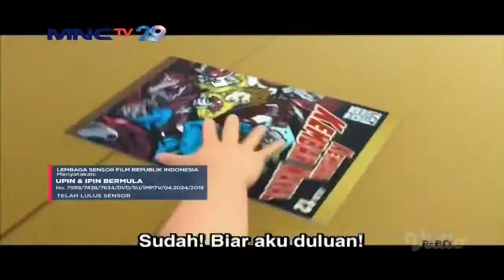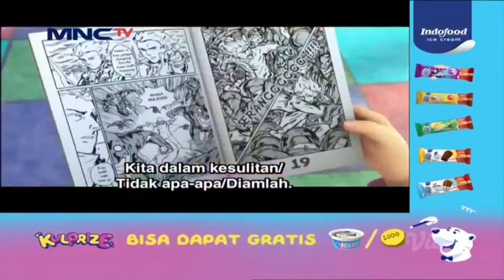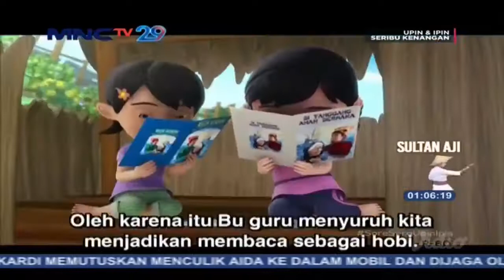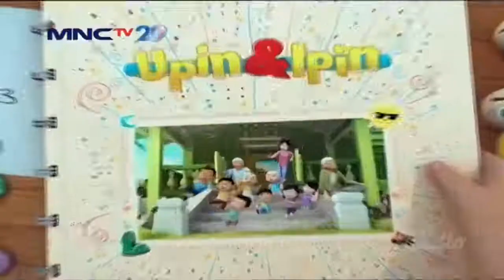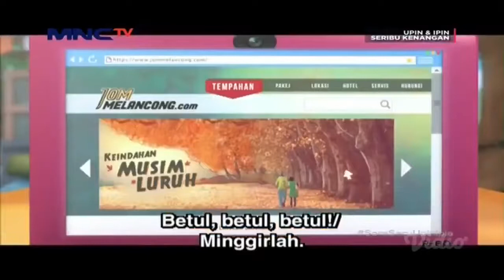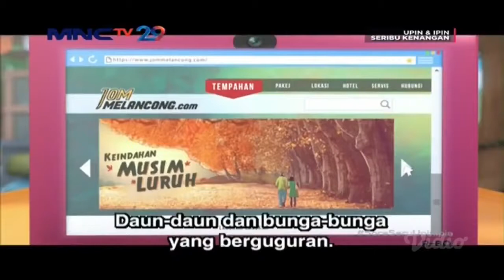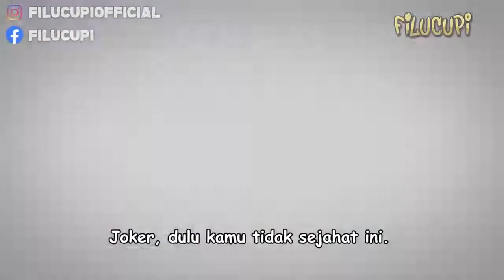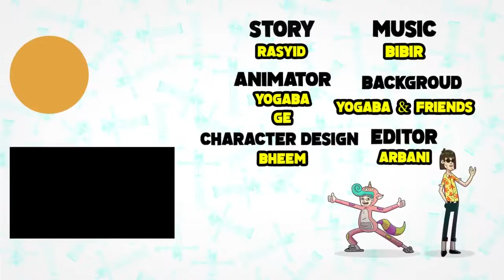[FULL] Episode Baru Upin & Ipin Musim 14 Seribu Kenangan Upin Ipin Terbaru 2020